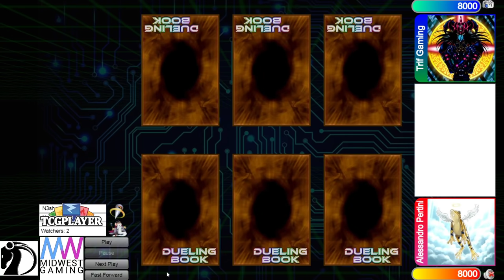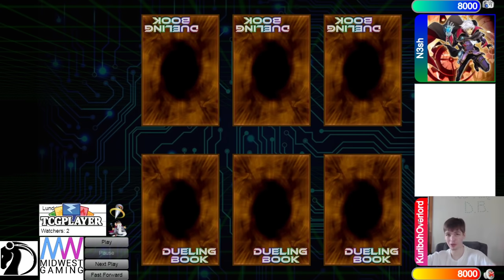Eldlich Vs Drytron $150 IronMan Yu-Gi-Oh! 2021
If you want to Send High Rated Replays in just send them to me Over Email or send them to my discord The DB Grinder#7460

*Channel Members*
Level 2’s -
Pyromanix
KC Johnson
Soloryo
Trishula

Level 1’s -
Nathan Yosores
The LSSJBroly
Grant Eudy
Hoakisol
Archfiend
V P
ZhaVioRxGFX
AMV KINGDOM mv
copewk
Joey Alemania
Anwar Romero
AiS the Fisherman
Keith Siggers
Mazen Hasan
dotKuro
Nook
Bill Nye
Xvhalk3rieX
alphalan
alex zhang
Belfort Morel
Mateus Silva
Chaz Blanks
Leo
Simon Diebolt
stone*wizard
DeanOOR 93
YuGiToad
Oh Ish Waddup
goopseason
The LSSJBroly
Estrex-_-x3
Daniel Baxt
Win some Lose some
Drake’s channel

THE COLLOSEUM - CHAMPIONSLEAGUE Season 1
The Colloseum- Championleague Season 1 is planned to be the biggest 3v3 team ironman tourney for the Yugioh TCG in the online environment.
During the duration oft he tourney Duelingbook will be used to play the ironmen out.
Matches in Swiss and Top Cut will be shown by the DB Grinder on his YouTube channel.

The teams will compete in the following Iron man order against each other:

For Example:

Player 1 Team A vs. Player 1 Team B

Player 1 Team A vs. Player 2 Team B

Player 1 Team A vs. Player 3 Team B

Player 2 Team A vs. Player 3 Team B

Etc.…

There Will Be Live List for the Number of Registered Teams in the Colosseum

What does this mean? This means that during the entire duration of the ironman both teams must be in their respective channels in the Colloseum discord. Each team has their own team channel and role, and that team channel is exclusive TO YOUR TEAM ONLY. No other team can see you in that channel and you can be free to share screen inside of that channel and communicate with your teammembers.

Infos:
-100$ ENTRY per team with each team having min 5/ max 10 players and one of them being the teamcaptain
*Note: ONLY 5 players can be in vc each round and cant change mid round
*Note: Every Team MUST cover the fees inside or outside the US when sending the entry

-MINIMUM OF 30 teams to fire the event

-no MAXIMUM cap for teams yet, but no gurantee for a spot if we reach over 30 teams

SWISS INTO TOPCUT

PRIZE SPLIT (from an overall pot of 80%) :
1st – 50%
2nd – 30%
3rd/4th – 10%/10%

30 Teams : TOP 4
30+ Teams : WE WILL DECIDE WHEN WE GET THIS MANY

YOU can Register Right away in 》tourney-application with saying in and your team name , also make sure all your team members has the @Gladiators role

2 ROUNDS WILL BE PLAYED PER WEEK :
ROUND 1 WILL TAKE PLACE : Monday - Thursday (TEAM LEADERS DECIDE TOGETHER ON A TIME TO PLAY INBETWEEN ANY OF THOSE DAYS)
ROUND 2 WILL TAKE PLACE : Friday  –  Sunday (TEAM LEADERS DECIDE TOGETHER ON A TIME TO PLAY IN BETWEEN ANY OF THOSE DAYS)

When both teams agree on a time to play, they are to PM a moderator set in charge of the League with the respective date and time they intend to play.

Each team leader MUST SUBMIT their player line-up an deck list of each player BEFORE THEY START their respective ironman for the round. Failure to comply to this rule will result in an instant ironman loss

If for some reason the two team leaders are communicating together consistently but cannot agree on a time, the match will result in a DRAW. However a DRAW in the last round of Swiss is not possible and all matches must be played out accordingly in the last round. Moreover if one party attempts to communicate with the other, but the other party does not respond or reply, the team that failed to communicate will be given a ROUND LOSS. EACH SCENARIO WILL BE LOOKED AT BY A MOD SEPERATELY

If a new set or banlist drops, the new set/banlist will be effective starting the NEXT ROUND after its LEGAL KONAMI DATE.

Teams that are 20 minutes late to their agreed upon start time of a match will be given a game loss. Teams that are 30 minutes late will have the game loss upgraded into a match loss.Teams that are 1 hour late to their agreed upon start time will be getting a Round Loss.

Each team will have 3 minutes to think (THIS IS FLEXIBLE DEPENDING ON THE SITUATION.) After the 3 minutes pass, we will be giving a slowplay warning. Two slowplay warning will result in a game loss. SLOWPLAYS ARE APPLIED TO THE PLAYER, NOT THE TEAM.
3 minutes to side, more will be considered slow play.